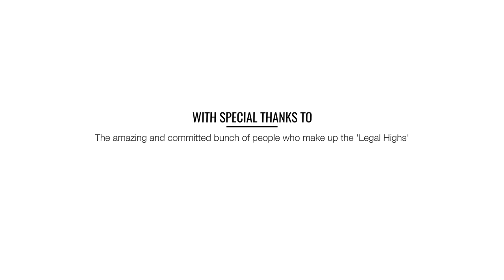The Legal Highs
Colleagues at Lanyon Bowdler Solicitors in Shropshire & Herefordshire worked together with The Work Place Choir to achieve amazing results at the annual staff conference.